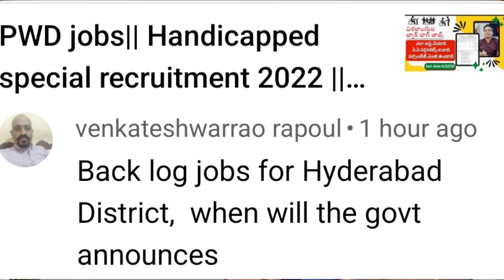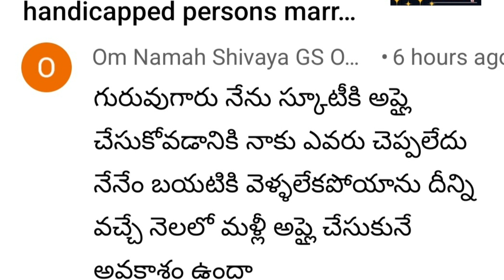disabled back log jobs|| frequently asked questions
disabled back log jobs||handicapped jobs application guidelines || pwd special recruitment jobs guidelines|| handicapped job's guidelines|| disabled back log jobs guidelines|| pwd jobs information||handicapped jobs recruitment information